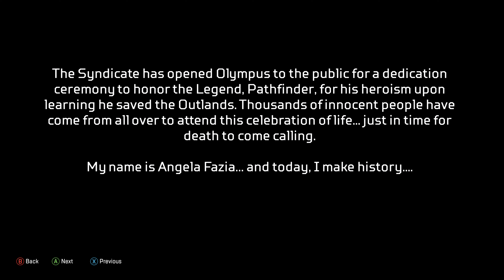so this is how the Olympus was infected... Olympus Infestation Lore & legends saving Olympus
In Apex Legends: S9 Legacy meet Valkyrie, the ultimate wingman and a Legend who's poised to dominate the sky.Valkyrie's been pulling smuggling jobs for years, but she didn't take this one for the money. Still, someone's got to pay...
An infection takes hold in the Olympus map update!

We’d wish you luck, but in Arenas, there isn’t any. This is a true test of skill.
🏹New weapon : Bocek Bow
Drop into a new action-packed 3v3 game mode, take to the skies as new Legend, Valkyrie, and master the new high-precision Bocek Bow when Apex Legends: Legacy launches May 4!

Click to download APEX LEGENDS - PLAY FREE NOW
On PlayStation® 4, PlayStation 5, Xbox One, Xbox Series X|S, Nintendo Switch, and PC via Origin and Steam.
Apex Legends is a free-to-play battle royale game developed by Respawn Entertainment and published by Electronic Arts. It was released for Microsoft Windows, PlayStation 4, and Xbox One in February 2019, and for Nintendo Switch in March 2021. Ports for Android and iOS are also scheduled to be released by 2022. Played and recorded on XBOX ONE X.

LEGENDS & THEIR ABILITIES

VALKYRIE
VTOL Jet Packs
Missille Swarm
Launch into the Sky

OCTANE
High-Speed Daredevil
 Stim
 Swift Mend
 Launch Pad

HORIZON
Gravitational Manipulator
 Gravity Lift
 Spacewalk
 Black Hole

LIFELINE
Combat Medic
 D.O.C. Heal Drone
 Combat Medic
 Care Package

BLOODHOUND
 Eye of the Allfather
 Tracker
 Beast of the Hunt

PATHFINDER
Forward Scout
 Grappling Hook
 Insider Knowledge
 Zipline Gun

WRAITH
Interdimensional Skirmisher
 Into the Void
 Voices from the Void
 Dimensional Rift

CAUSTIC
Toxic Trapper
 Nox Gas Trap
 Nox Vision
 Nox Gas Grenade

BANGALORE
Professional Soldier Smoke Launcher
 Double Time
 Rolling Thunder

REVENANT Silence
 Stalker
 Death Totem

LOBA
High Society Thief Burglar’s Best Friend
 Eye for Quality
 Black Market Boutique

MIRAGE
Holographic Trickster Psyche Out

“If there’s dirty deeds to do, I’ll do ‘em dirt cheap.”
FUSE
Bombastic Explosives Expert Knuckle Cluster
 Grenadier
 The Motherlode

CRYPTO
Surveillance Expert
 Surveillance Drone
 Neurolink
 Drone EMP

GIBRALTAR
Shielded Fortress
 Dome of Protection
 Gun Shield
 Defensive Bombardment

WATTSON
Static Defender
 Perimeter Security
 Spark of Genius
 Interception Pylon

RAMPART
Quick-witted Modder
 Amped Cover
 Modded Loader
 Emplaced Minigun “Sheila”

Known Things-
apex legends no servers found error,
apex legends server status,
apex best plays and apex best moments as apex esports goes live in season 8 on ps4 with best guns and legends like bloodhound gibraltar wraith bangalore caustic mirage octane revenant apexchampion kill leader maxkills newbuff update gameplay graphics apextrios duos stim tactical ultimate ps4 pc legends splitfire r301 r99 flatlinebestgunsinapexlegends TIPS TRICKS event  explained  error  engine error  easter eggs  error launching game   e.x.e  funny moments  for noobs  fps boost  for androidlegends funny  full gameplay  gameplay android  gameplay pc  game  gameplay ps4  guide  gameplay shroud g pro wireless  g scout  song  hindi  horizon  hack  highly compressed pc  how to download how to play  hindi gameplay  india  in mobile  india server indian characters  cross platform  kill record  kraber  loba  low end pc  lag fix  launch trailer  leaks  lore  ninja  new trailer  new map  nintendo switch  new legends  news  new characters  on gt 710  on steam  on 4gb ram  on android  ryzen 3 3200g r-99   r301 skins  season 6 r99 xbox one s  xbox one s  unboxing  ultra graphics  unable to connect to ea servers update today apex legends vs fortnite  voice actors apex vs warzone apex vs valorant  volt vs call of  duty  wraith  wattson  wingman  walkthrough  wraith gameplay  wraith guide  xbox  xbox one  xbox one gameplay Zylbrad Trunoom LuluLovely Valorant toddyquest saltyphish Fuze xbox one x  xbox series x 1660 ti 1650 super 1050 ti best settings player pc 20kills 20 bomb 3rd person 30 fps 30 kills 4gb ram 4kdamage 24/7  8gbram no graphics cardvega 8  season 5 920mx i5 i9 7200u season 9 trailer gameplay trailerandroid gameplayall characters abilities all characters all trailers animation bestguns best settingspckiller b  k/d ratio esportsepicmoments